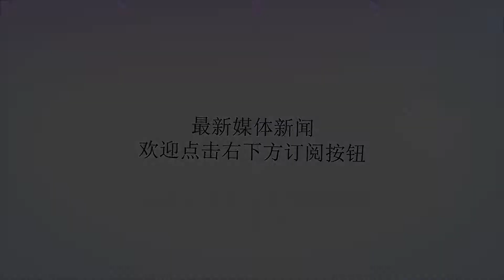美军遗留的阿富汗悍马“坟场”：3000多辆悍马放着生锈无人问津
谢谢！众所周知美国拥有强大的军事力量，所以正如大家所知具有强大军事力量的国家必定拥有很多先进的军事武器。美国一直对外宣称自己要减少军事费用，但是他却从未停止过生产各种军事武器的步伐，所以在沙漠里美国就有了自己专属的飞机坟场，虽然飞机坟场里面有很多都是旧的战机，但是依旧非常的吃香，很多国家都愿意花重金前去采购。美国有飞机坟场，在阿富汗也有悍马坟场。阿富汗的悍马坟场中的那些悍马并非是阿富汗的，而是美国在阿富汗战争中遗留下来的，丢下来虽然十分的可惜，可是如果将这些悍马军车全部运回美国，那么付出的代价足以再建造一批新的悍马军车了。在山地里进行越野作战时悍马军车绝对是众多军车中最好的选择，凭借超高的越野能力在山地里可以来去自如。在这片荒芜之地这些悍马军车犹如一堆废铁般排列着，根据阿富汗的媒体报道称，这里有数十种不同型号的悍马军车，共计3000多辆，放眼望去根本看不到头，车虽然好，但是没有销路的话他们也只能当一堆废铁进行处理了。阿富汗的这种做法不禁让人有种暴殄天物的感觉。美国的悍马虽已世界闻名，但是悍马的创始人乌特一开始只是个自行车的制造商，悍马虽然价格昂贵还特别的耗油，但是美国的军车依旧使用悍马，美国生产的14万辆悍马军车中有70%的都用于美国军队中。阿富汗的数千辆悍马军车如果最终真的被当成废铁来处理的话，那是让人感到十分的可惜。